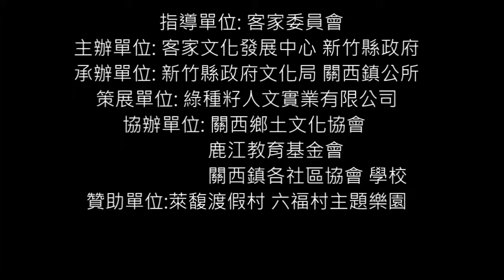頭擺的事情-牛欄河劇場-《赤腳童年》-新竹關西-藝術節~記者會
2014新竹關西藝術節 舉辦記者說明會 在太和宮
牛欄河劇場表演赤腳童年之頭擺的事情
【關西太和宮】
位於新竹縣關西鎮東興里的三官大帝廟，廟身列為新竹縣定古蹟，為關西鎮信仰中心。

歷史沿革

清治時期
乾隆五十八年（1793年），墾民陳智仁呈請福建總督批准開墾美里庄（今關西鎮）。乾隆年間，連阿盛發起在當地爐主宅輪流奉祀三官大帝。因不斷受未歸順清廷的原住民侵擾，地方人士募款建立可以作為防禦中心的廟宇，即關西太和宮前身，稱為「三界廟」。當時陳智仁的墾戶就因受不了泰雅族，嘉慶年間放棄該地，並由衛阿貴承接。

後來衛阿貴等人在嘉慶十七年（1812年）發起募款重建三界廟，百年來成為關西當地客家人的重要信仰中心。原址位於復興庄，同治五年（1866年）改建，由黃台三等人起，遷至今關西分駐所一帶
日治時期
廟 現今位在東興里。
廟身曾被日本政府作為竹北二堡辦務署，1895年焚燬。遭燒原因不明，依照地方耆老、廟委徐慶松認為可能是為日本人不願見廟方教漢學、或抗日份子曾住此廟、抑是被日本人佔用有些關連。

1900年間由關西士紳羅碧玉、陳春隆發起新建，改稱「太和宮」。原重建在大同路現址前方，但之後經風水師建議，需後退縮20公尺。
1929年，羅碧玉、黃德洋等人再發起遷建至今址，於1931年正式完工。

戰後時期

精雕細琢.巨匠之作

1969年開始進行全面整修，歷時兩年多。
兩側橫屋改建成鋼筋水泥建築，但三川殿及正殿大木構架依然保留原貌，如三川殿步口上方的壽梁補間斗拱、吊筒、藻井、通隨，及大殿的通梁間的計心、偷心造斗拱。
壽梁上有大木匠師徐清的題字。當時修建柱子多改木刻，把許多舊石刻柱子和柱基拆除，留下一部分石刻柱基座散置於廟四周。門神為李登勝所繪。廟中的剪粘、泥塑及交趾陶為姚自來作品。據文史工作者黃有福指出，日本斷交時，門內外刻有「大正六年」之處與褒忠亭義民廟一樣遭到破壞。

1996年7月13日，新竹縣立文化中心獲得廟方捐贈多年前修建後留下的石刻物。同年保釣運動正熱烈時，廟碑的日本年號就遭不明人士偷以水泥封住，廟方懷疑是一名之前要求破壞日本年號的蕭姓地方人士所為。

九二一大地震後，廟宇出現裂痕。廟方在2000年6月決定拆除重建，於9月29日收到縣府緩拆的公函，遂於10月2日召開委員、信徒代表會議，在場人士全都支持拆除重建。同月11日，主任委員徐慶松拜訪新竹縣長林光華，說新廟將多出地下一層作為停車場和社區活動空間，無法再用的舊材料會集中保存。

次日中原大學歷史學系多名教授在關西鎮長黃國憲陪同下，實地勘查太和宮廟宇，表示主殿的壽梁、吊筒等物，為溪底派匠師的高水準作品，希望管理委員會重建案三思。當天下午，廟方開會決議主殿將小幅修繕，只將二側廂房予以拆除。

翌年2001年4月26日，縣府召開古蹟指定審查委員會議，為避免地方人士認為將關西太和宮列入古蹟後維修將受限制，決定只將正殿等主建築列古蹟。

祭祀活動
除主祀三官大帝外，配祀神農大帝、觀音菩薩、天上聖母、關聖帝君、廣澤尊王、文昌帝君等。
主要祭典
農曆正月半 上元祈神天官賜福.（正月14 .15做戲）
 農曆七月半 中元普渡地官赦罪（七月25 .26做戲）
 農曆十月半 下元完福還福 水官解厄 （十月14 .15做戲）
的叩答神恩為三大重要慶典。
其中普渡由當地十個里每年輪流。

十大輪值祭典區（關西鎮內十個里）

（一）南山里.南新里
（二）北山里
（三）北斗里
（四）東興里
（五）西安里
（六）南雄里
（七）仁安里
（八）東安里
（九）東山里
（十）東光里

風水傳說
關西一處名為「松樹排」的山區，相傳是關西太和宮的龍脈。山腳下有德達公派第十五世祖羅碧玉建立的祠堂，祭祀祝融。後來北二高挖山闢建時，發生二名工人在高架橋上墜落死亡事件，並且連續發生車禍有多人死亡，造成地方人心惶惶。
1992年，前任鎮長羅彭喜美就和關西太和宮主任委員徐慶松等委員，在深夜前往獅頭山勸化堂問事。乩生表示龍脈遭毀，要在山頂上侍奉不動明王。依據徐埻等地方人士說，自從安奉後，北二高發生交通事故的確少。（取材，《關西鎮志》）